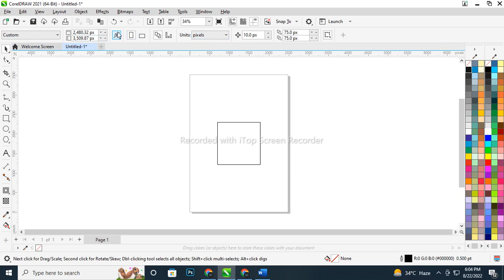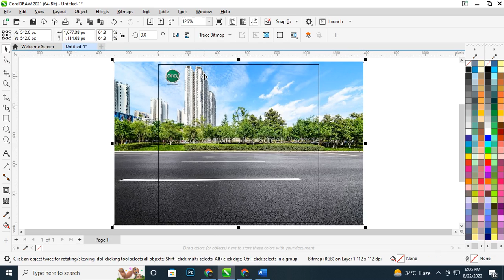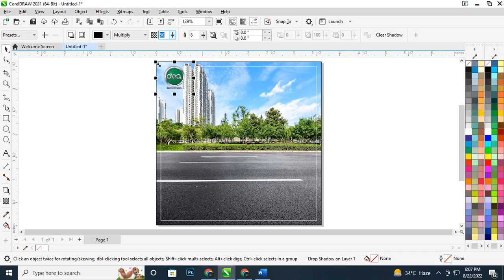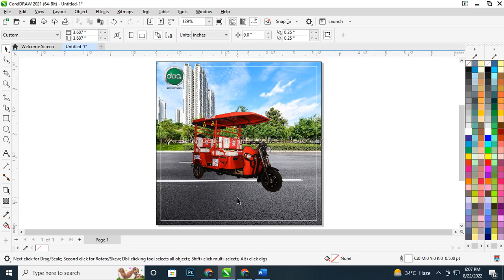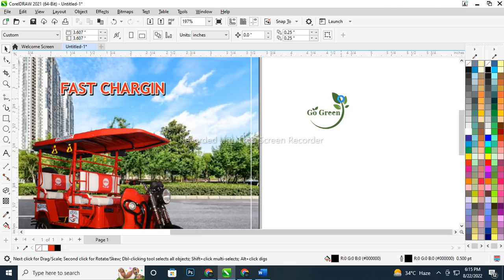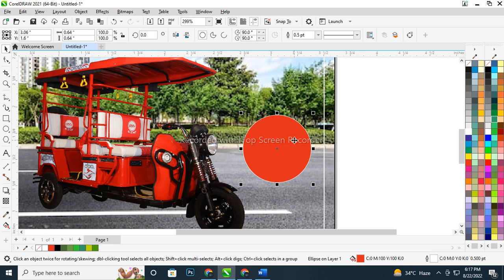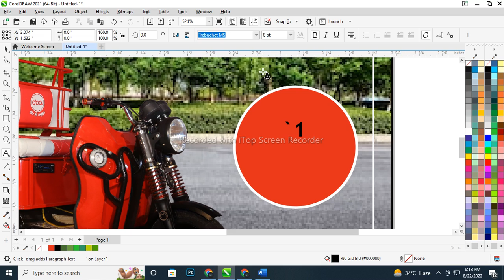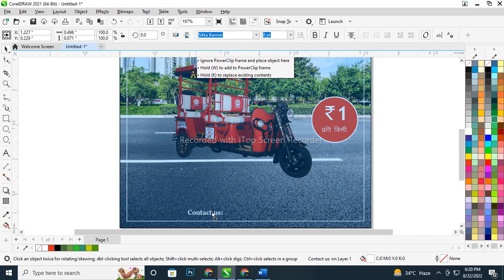E-Rickshaw Social Media Post Design in Corel Draw : Vikrant Pitara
Creative Social Media Post Design